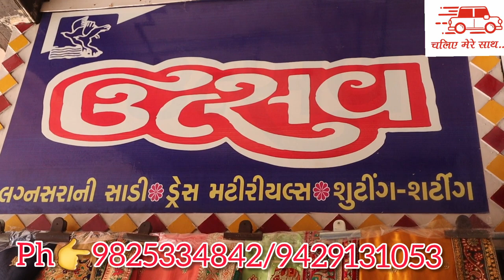designer premium collection|crop top,kurti,gown|shop in ratan pole |designer kurti shop in ahmedabad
designer premium collection|crop top,kurti,gown|shop in naranpura |designer kurti shop in ahmedabad
shop name
utsav sarees
surajmal nu dehlu,above meda,
opp,piplawalo khancho,ratan pole
Ahmedabad
chaliye mere sath
shopping
shopping in ahmedabad
wholesale market
ahmedabad
wholsale market in ahmedabad
shop in ratan pole
shop in naranpura
chaliyemeresath
cheap market in ahmedabad
crop top in ahmedabad
lehenga market in ahmedabad
wholsale market in surat
wholsale market in delhi
wholsale market in kolkota
wholsale saree market in ahmedabad
kurta shop in ahmedabad
wholsale jewellery market in ahmedabad